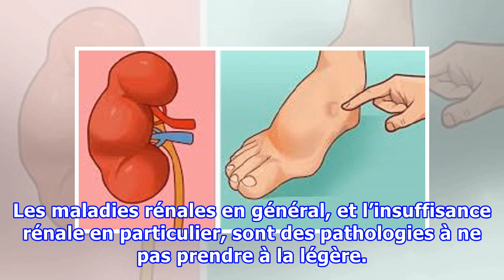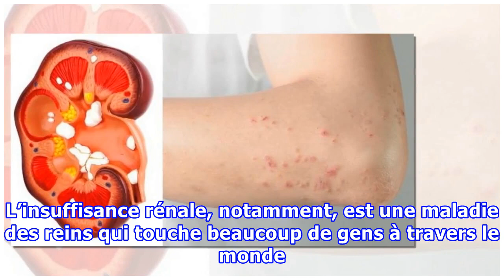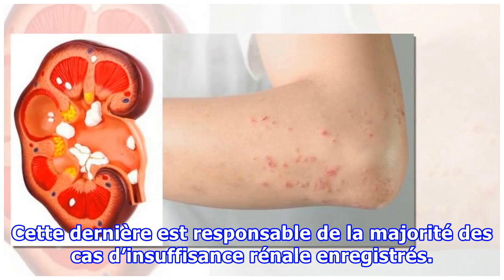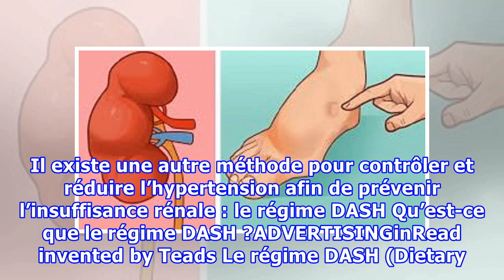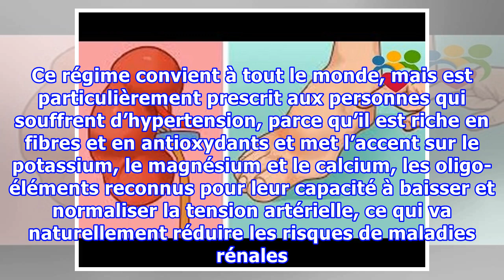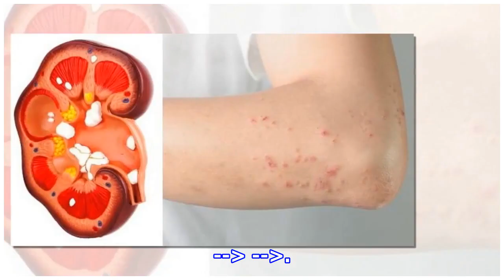N’ignorez pas ces symptômes, ils sont les signes précurseurs des maladies rénales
Les maladies rénales en général, et l’insuffisance rénale en particulier, sont des pathologies à ne pas prendre à la légère. Généralement dénuées de symptômes dans leurs premiers stades, elles sont souvent diagnostiquées tard, ce qui réduit les chances de guérison. Il est donc important d’apprendre à reconnaître les signes de ces maladies, ou mieux, de savoir comment les prévenir. Découvrez dans cet article comment prévenir la maladie rénale chronique grâce au régime DASH. ADVERTISINGinRead inve...